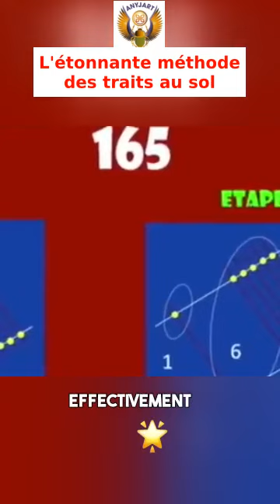L'étonnante méthode des traits au sol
Les traditions mathématiques africaines nous dévoilent une grande créativité en matière d'algorithmes de calculs. Il est important que le Monde Panafricain se familiarise avec ceux-ci, d'où l'émission que vous propose aujourd'hui N. K. OMOTUNDE qui prend la suite des thématiques sur les mathématiques africaines développées précédemment.  Cette fois, le système de calcul dévoilé dans le reportage de la BBC sera explicité.
Bonne émission et merci pour vos encouragements… Retrouvez-nous